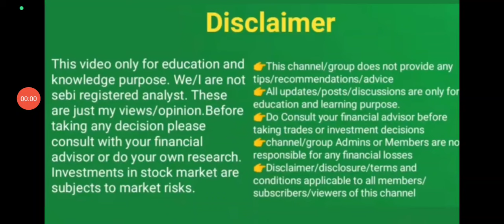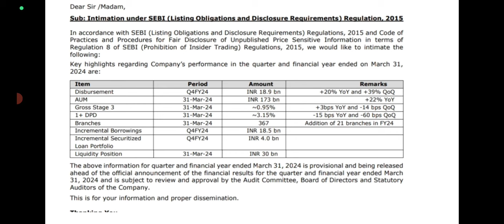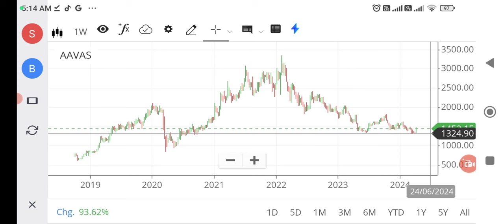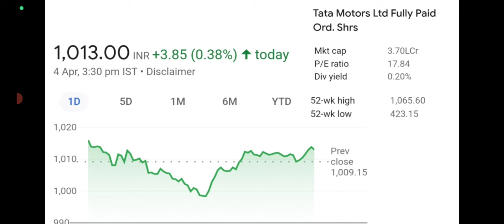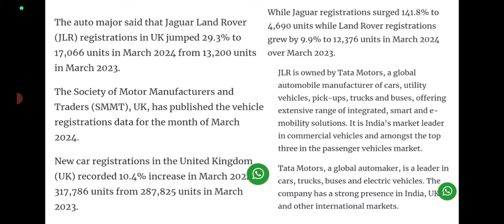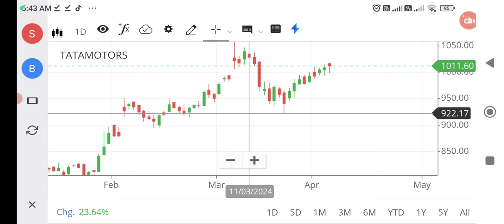Latest stock market updates/wealthy life malayalam/ Tata motors share news/ Aavas Fin